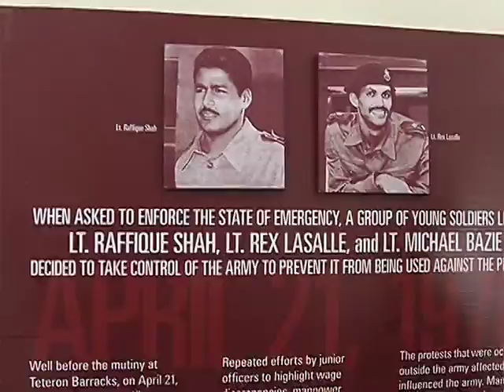1970 Explained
On the 45th Anniversary of the Black Power Uprising in Trinidad and Tobago, I did a 3-part story detailing the events and looking at it's impact.

Thanks to Dr. Hamid Ghany for alerting me to the significance of that date...21st April 2015